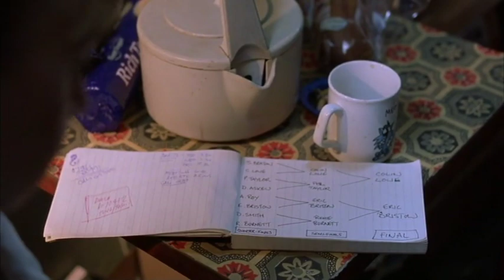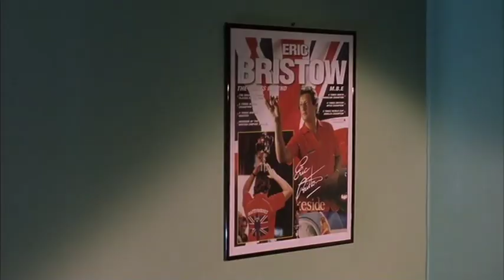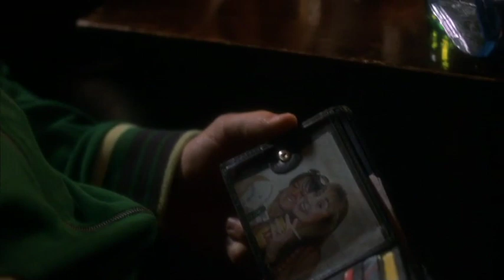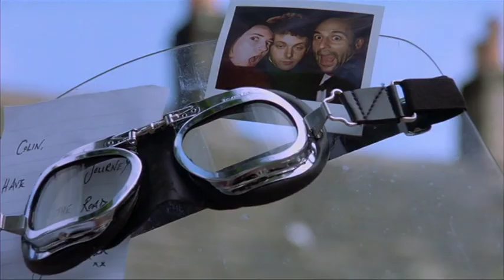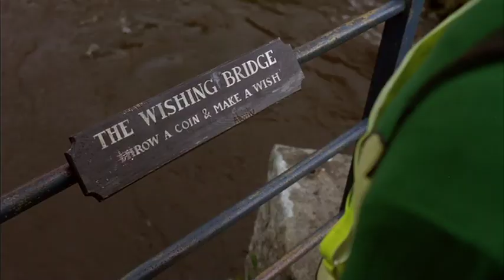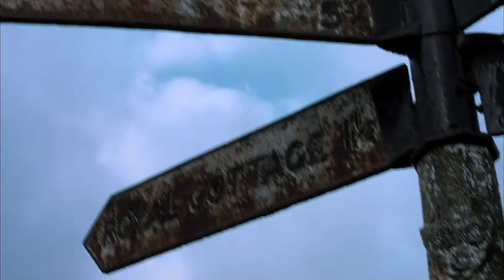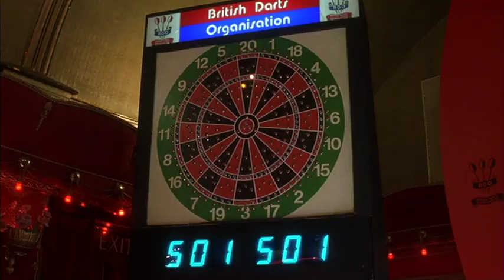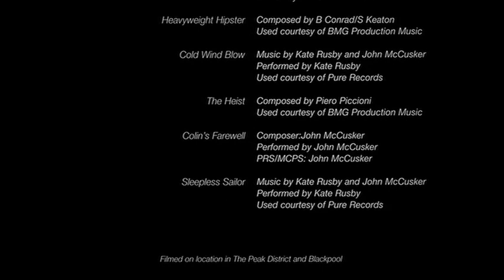Heartlands (2002) (English subs)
Wonderful British road movie starring Michael Sheen.

IMDb:
Heartlands: Directed by Damien O'Donnell. With Michael Sheen, Mark Addy, Jim Carter, Celia Imrie. Expelled from his local darts team, a mild mannered newsagent rushes across the country to the final on his own.